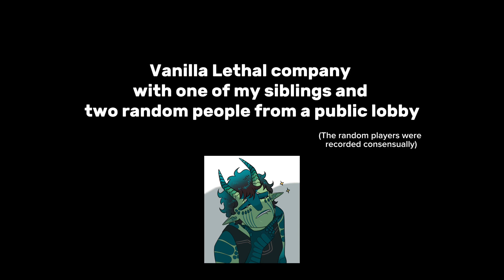Playing HAUNTED Lethal Company with one of my siblings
Just a new type of content for me to try since I already like playing lethal company.